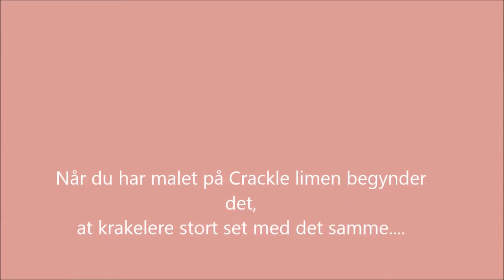Kalkmaling og Plus Crackle, få flotte krakeleringer.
En lille film om hvordan du anvender Crackle og får de flotte krakeleringer frem.